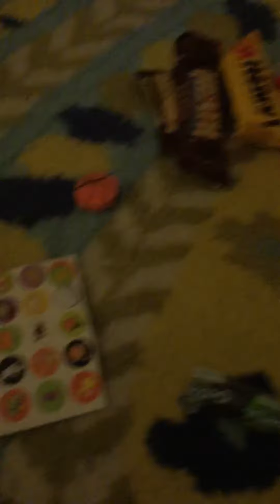Categorizing the candy.